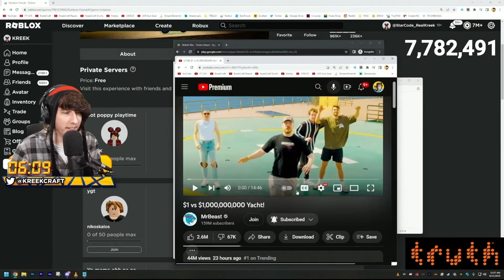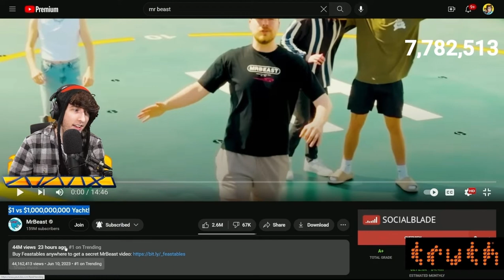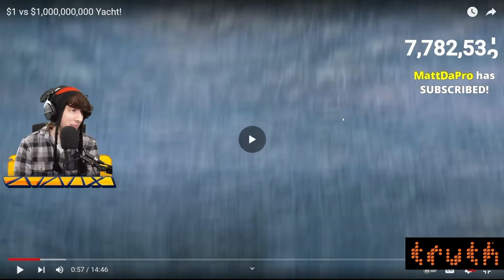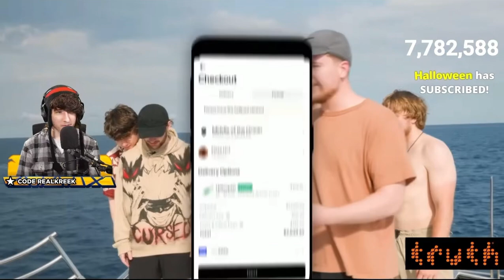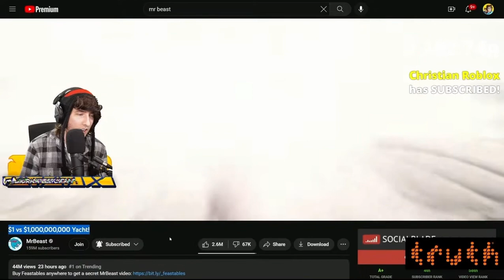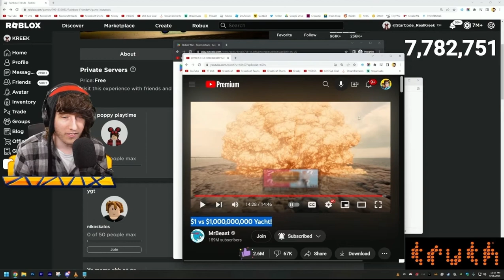Kreekcraft reacts to $1 vs $1,000,000,000 Yacht!